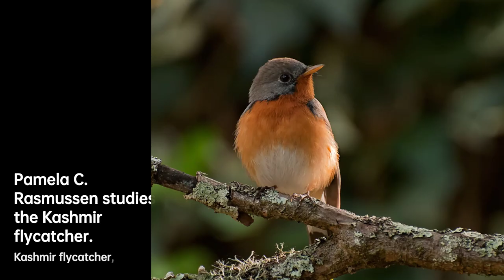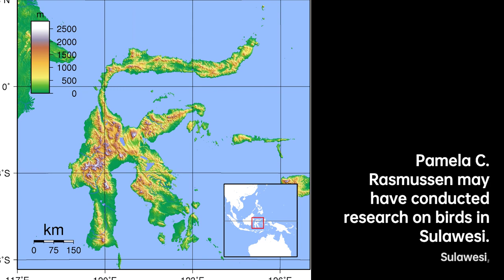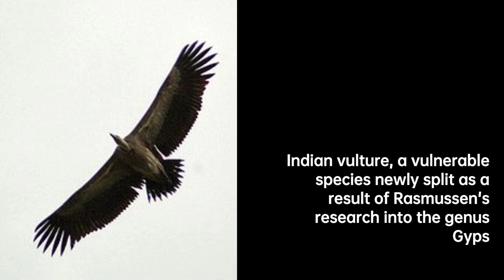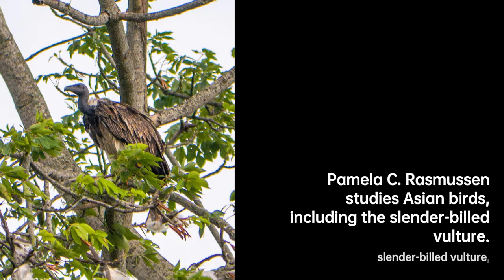Pamela C. Rasmussen: Avian Explorer | Scientist Biography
Pamela Cecile Rasmussen is an American ornithologist and expert on Asian birds. She was formerly a research associate at the Smithsonian Institution in Washington, D.C., and is based at the Michigan State University. She is associated with other major centers of research in the United States and the United Kingdom.
Rasmussen's early research investigated South American seabirds and fossil birds from North America. She later specialised in Asian birds describing several new species and clarifying the status of others, particularly white-eyes and owls. More recently, she has been involved in large scale collaborations looking at patterns of global biodiversity, and has assessed the taxonomic status of South Asian vultures.
She was the main author of Birds of South Asia: The Ripley Guide, a landmark publication due to its greater geographical and species coverage compared to its predecessors. As a result of her study of museum bird specimens when researching for the book, she was instrumental in unveiling the extent of the theft from museums and fraudulent documentation perpetrated by eminent British ornithologist Richard Meinertzhagen.